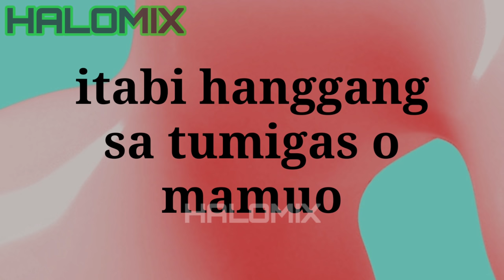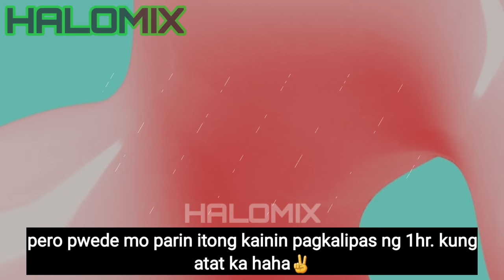NEGOSYONG PANIMULA MALAKI ANG KITAAN | 8pesos lang puhunan bawat isa | NO STEAM, NO BAKE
PAALALA‼️
inyong magagastos.

RECIPE WITH COSTING

1big can condensed milk=P36
1big can evaporated milk=P30
2pcs. small eggs=P7
2tbsp all purpose flour=P.25
1tbsp white jelly powder=P4

13pcs. 3.5oz' Microwavable cups=P19

TOPPINGS
1 & 1/2cups white sugar=P12
3/4cup water=0
2 & 1/2tbsp cornstarch=P.75
1drop vanilla=P.25

COSTING
YIELD= 13cups.
PUHUNAN=P109.25
BENTA=P20 each
KABUUANG BENTA=P260
TUBO=P150.75
TUBO PER MONTH=P4,522.50